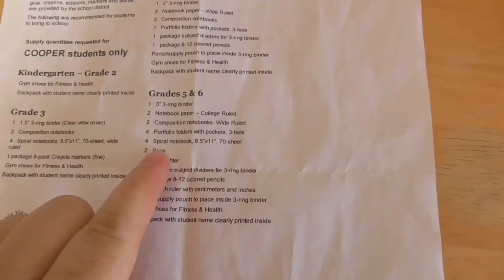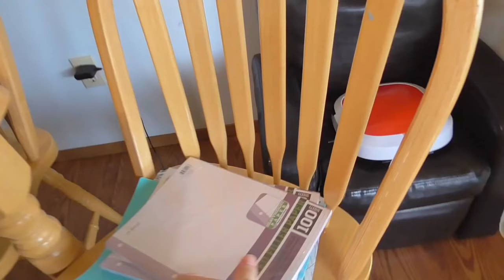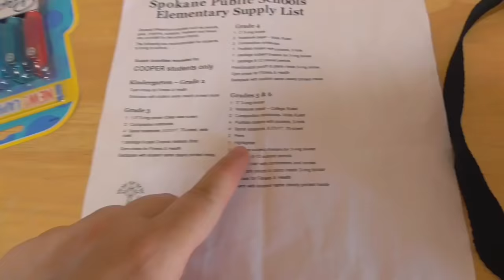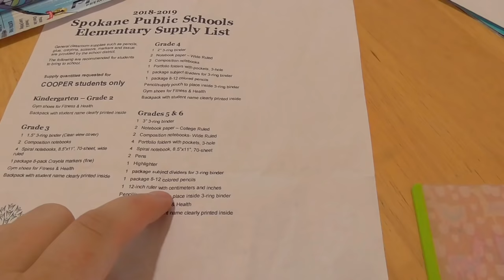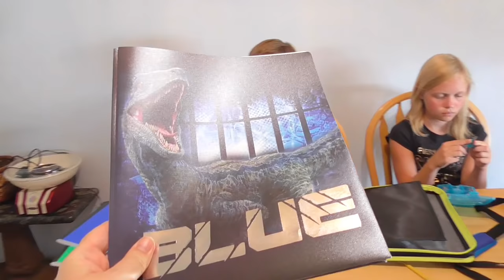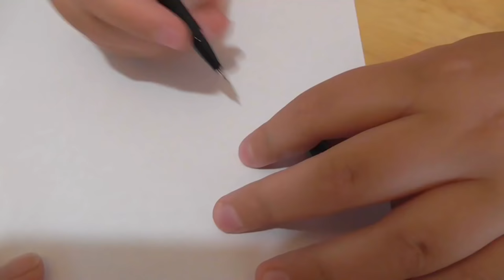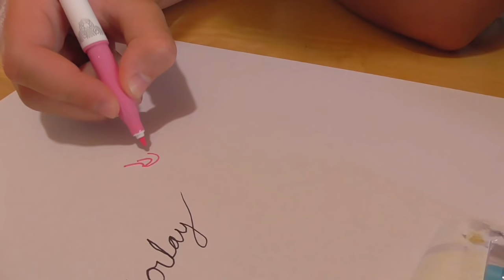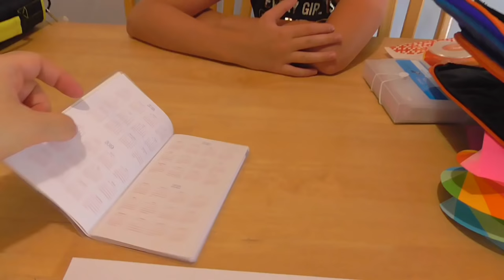Обзор канцелярии для школы! Back to School в Америке / Собирем пеналы и рюкзаки /Покупки к школе США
Холл покупки к школе 2018 Back to School в Америке. Делам обзор канцелярии, которую купили к школе. Собираем пеналы, байндеры и рюкзаки и другие школьные принадлежности. Американская канцелярия для школы в начальных классах. Как проходит наша подготовка к школе.
Наш канал о жизни в Америке. У нас вы найдете много интересных видео про американскаую школу, про покупки к школе, о шоппинге в Америке,  различные веселые челленджи, простые семейные влоги и все о жизни многодетной семьи в США или все об Америке.